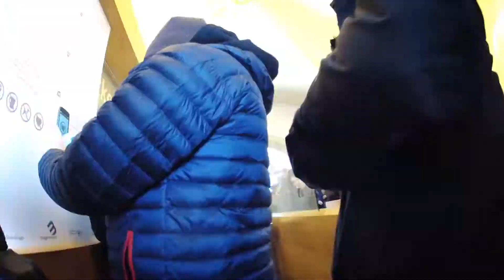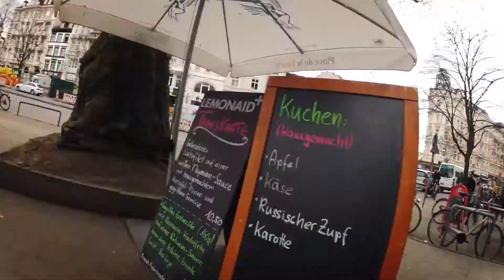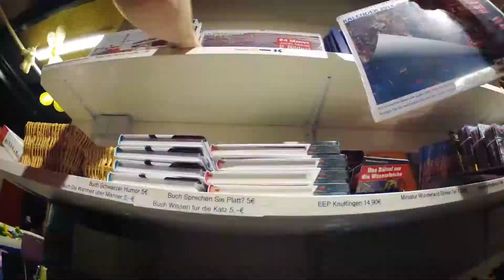DRIVE DRIVE DRIVE ON THE AUTOBAHN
A four and a half day road-trip from London to Bruges, Hamburg and Amsterdam. Taking in Miniatur Wunderland, the world's biggest model railway, in Hamburg. Filmed on a GroPro Hero, and a GoPro Hero 2, with various mounts including a Camalapse for the spinning bits.